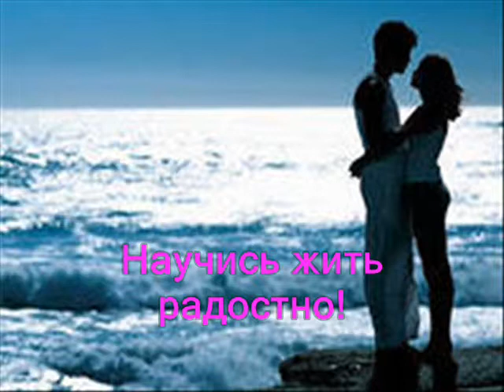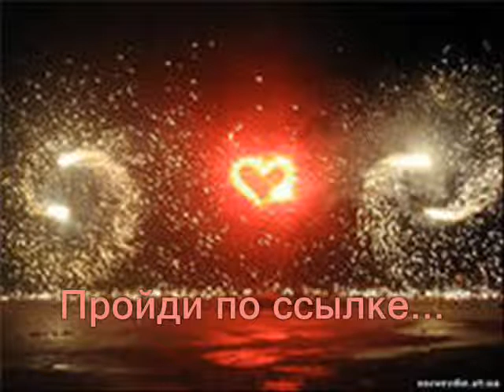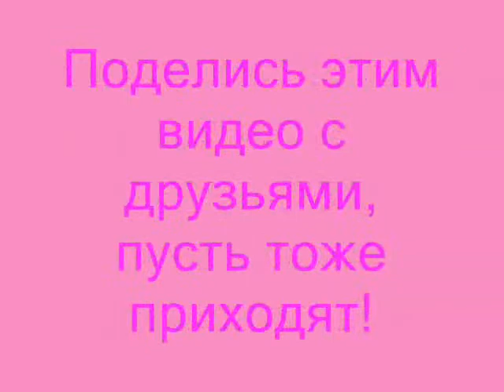Счастливые отношения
Валентина Шарпар - руководитель игрового онлайн тренинга - сделала очень милый и замечательный ролик по теме Тренинга! "Поможем медведям" - ведь они тоже ищут свои половинки!